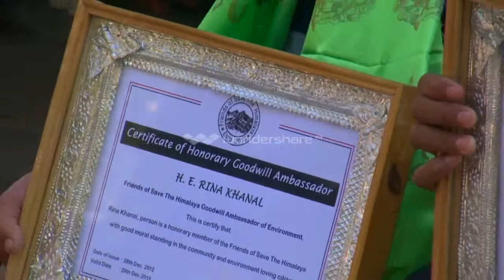Goodwill Ambassador of Youth, Peace and Environment